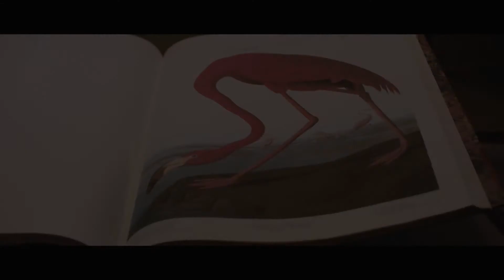American Animals Featurette - True Story (2018) | Movieclips Indie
Check out the new Featurette for American Animals starring Blake Jenner!

US Release Date: September 7, 2018
Starring: Blake Jenner, Evan Peters, Spencer Reinhard
Directed By: Bart Layton
Synopsis: Four young men mistake their lives for a movie and attempt one of the most audacious heists in U.S. history.